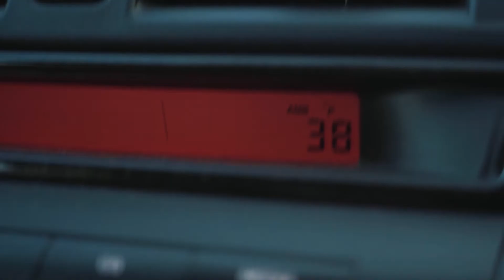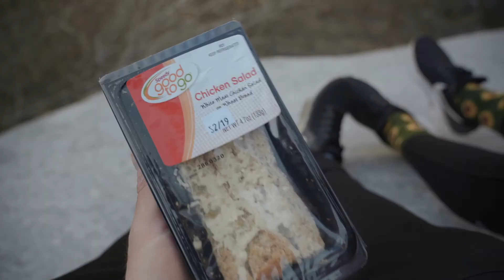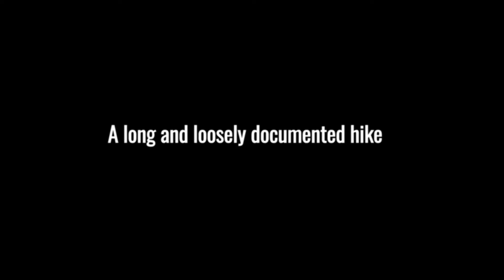Didn't Bungee Jump Off The Bridge :/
Cheye and I take a hike to the Bridge to Nowhere and watch some bungee jumpers fling themselves off. Wasn't sure I was gonna post this one cause it was a bit all over the place but hey, here it is..